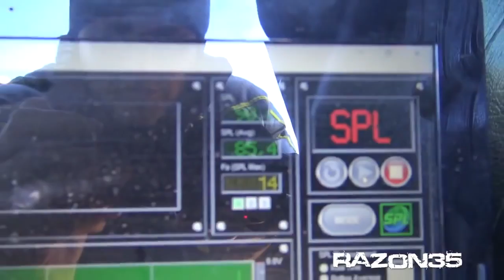Америкосы в шоке! LOUDEST Subwoofer to Ever Shake the face of the Earth! 32in MONSTER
Америкосы в шоке! Нашел на американском канале You Tube!